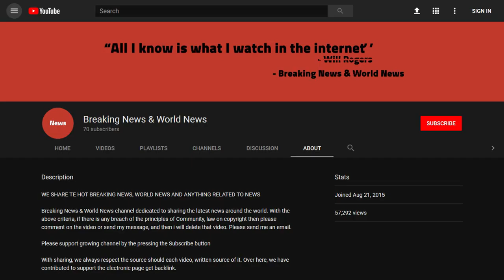BREAKING! Jury Finds Drug Kingpin Guilty In This State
Source DONT' FORGET TO SUBSCIBE TO OUR CHANNEL MACON: United States Attorney for the Middle District of Georgia, Charles E. Peeler, announces that Delma Goddard, a/k/a “Shug” and “Big Hxmie” age 38, of Milledgeville, Georgia, was found guilty by a jury of his peers of Conspiracy to Possess with Intent to Distribute more than 280 Grams of Crack Cocaine, more than 50 Grams of Methamphetamine, and more than 100 Grams of Heroin.

The jury also con ...